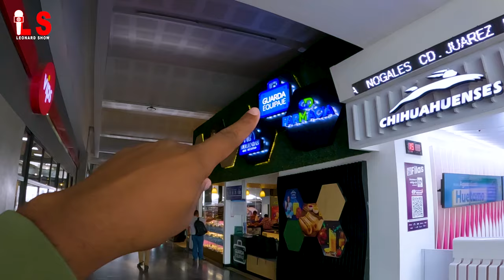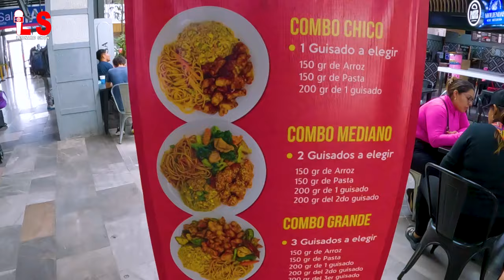Franchman m ta renmen Haiti konsa 🇲🇽 😍 ✈️